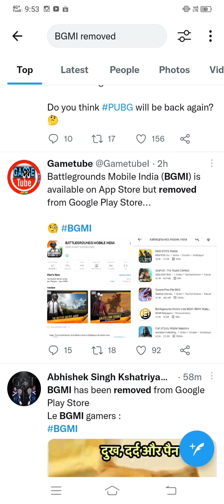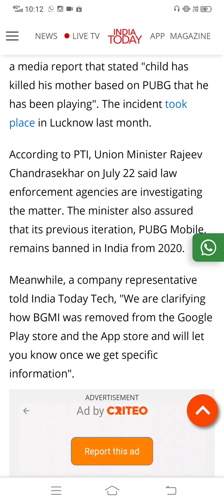Why BGMI banned In India| BGMI REMOVED FROM PLAY STORE| IS BGMI BANNED 🚫 |BGMI BANNED IN INDIA TAMIL